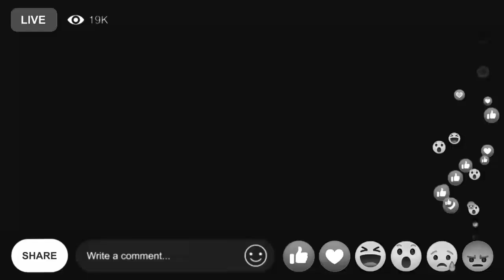WERRASON ABOMISI BANA MIEL DE SON NA DIDIER LA COSTE OPESI MBUA, MBUA ABOYI NIOSO PONA AFFAIRE BANA